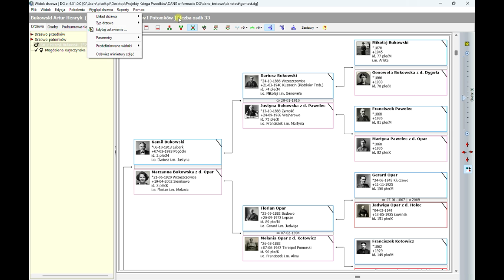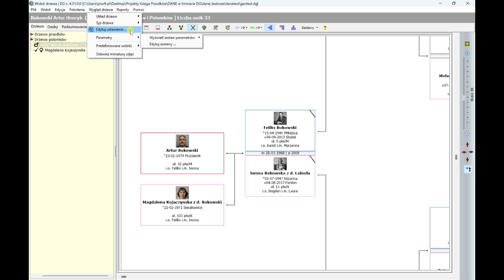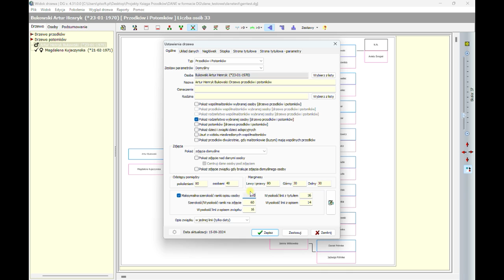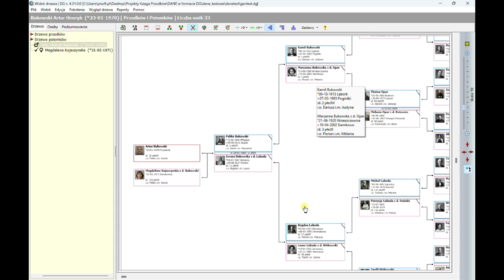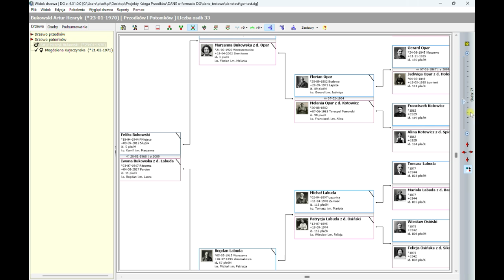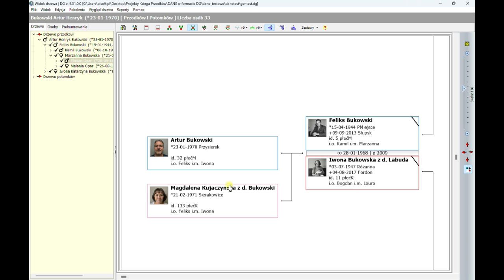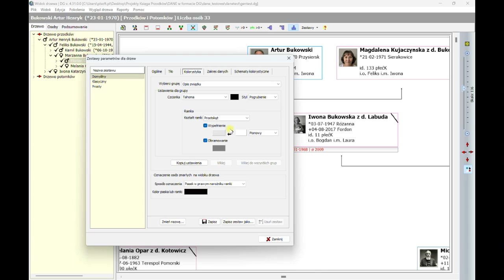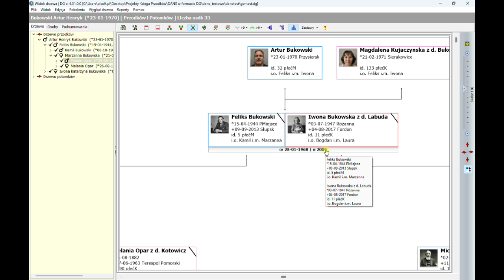Drzewo genealogiczne - co nowego w wersji 4.31?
W poradniku przedstawiono trzy istotne zmiany wprowadzone w wersji 4.31 programu Drzewo genealogiczne. Zmiany wyświetlania widoku drzewa genealogicznego dotyczą:
1. Przeniesienia ustawień związanych z wyświetlanymi zdjęciami
2. Zmiennej szerokości ramki osoby w widoku drzewa
3. Wyświetlania opis związku w oddzielnej ramce